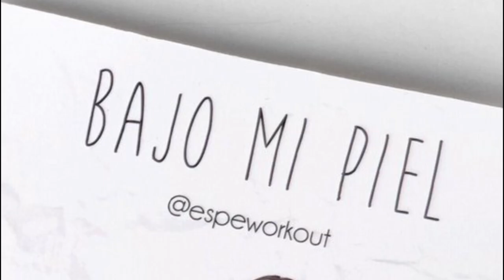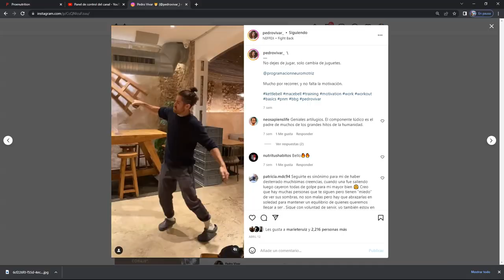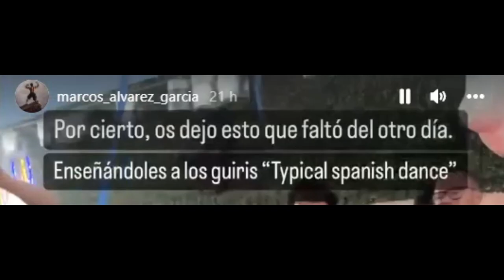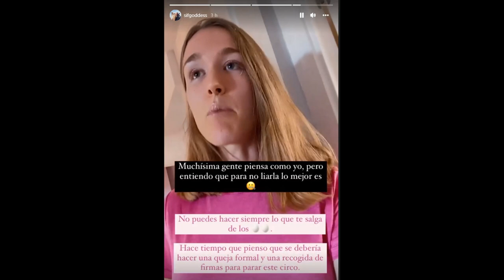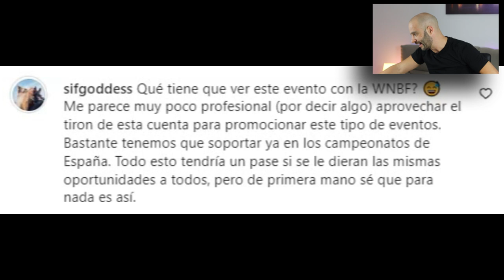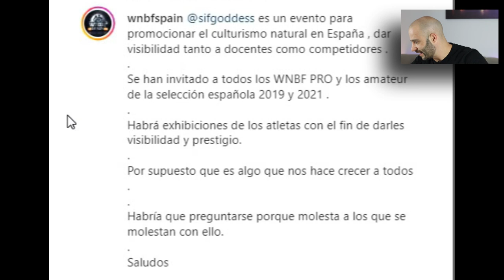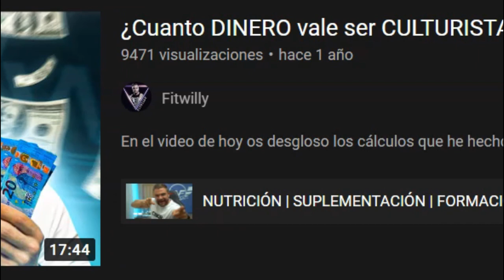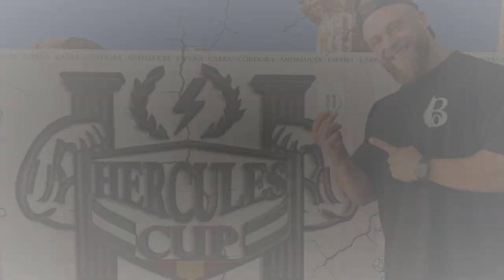el CULTURISMO NO lo RESPETABA | FITWILLY HISTORIA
La misa de padre zorro es un recopilatorio de Pico de oro donde traemos las noticias más candentes de la comunidad fitness & culturismo.

En esta misa tenemos como invitado especial a Fitwilly tras sus competiciones recientes
CAMPEÓN ABSOLUTO CLASSIC PYSIQUE 🥇🔥 - SHOW DAY HERCULES CUP 🏆
SHOW DAY 🏆 | SUBCAMPEÓN CLASSIC PYSIQUE *AMIX CUP*